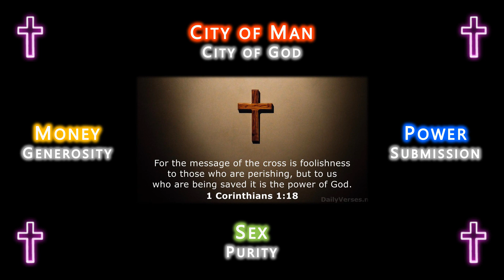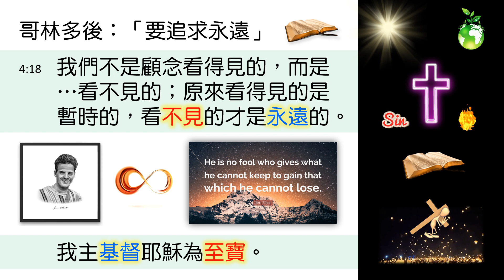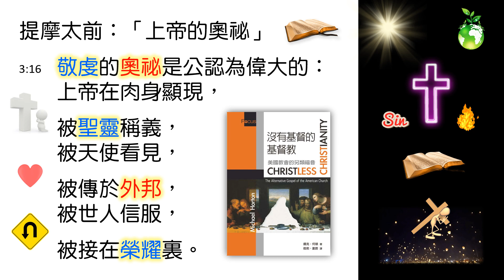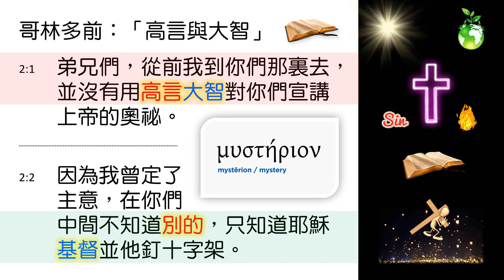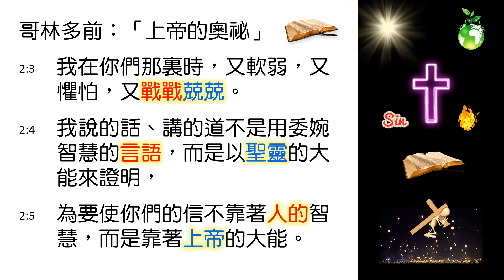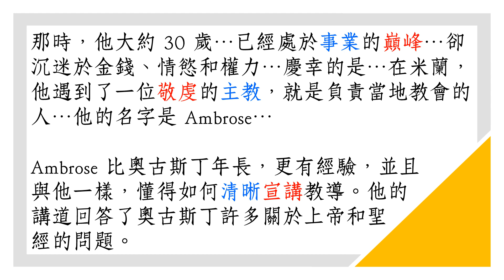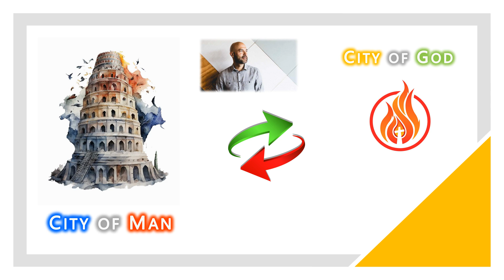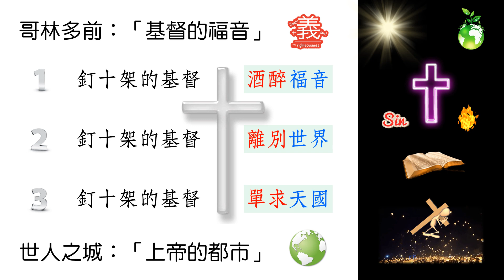[林鍵] 2024.01.20 《給香港的福音 #2》 [哥林多前書 2:1-16]